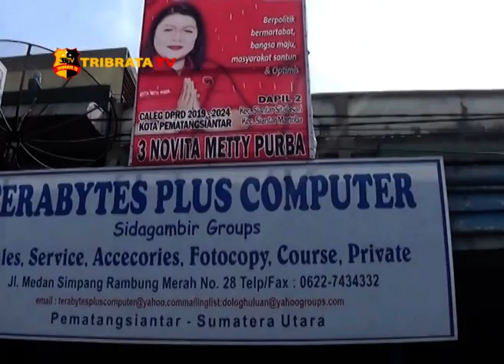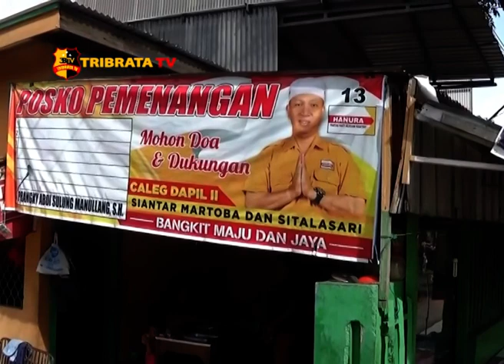BAWASLU KOTA SIANTAR TERTIBKAN APK